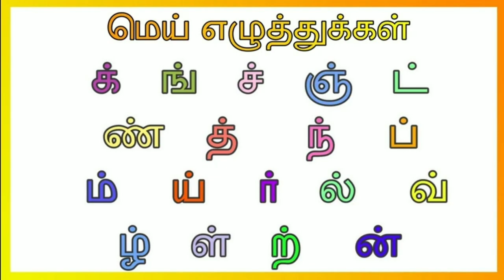சுட்டிப் பையன் அஜய் short story | Tamil story telling for kids 🤵🤵🤵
சுட்டிப் பையன் அஜய் Cartoon story in Tamil | Tamil story telling for kids